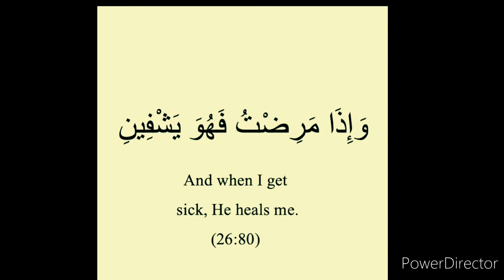FEMINISTS TWISTED LOGIC?😬🤐🤨